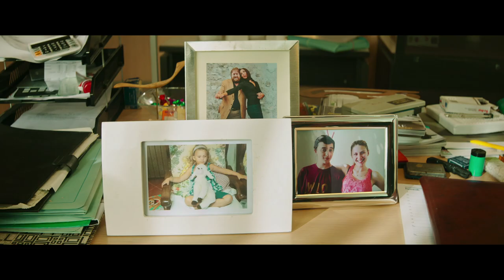AL POSTO TUO - Scena dal Film - Mesozoico Digitale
ALPOSTOTUO, un film di Max Croci con Luca Argentero, Stefano Fresi, Ambra Angiolini, Serena Rossi, Grazia Schiavo, Fioretta Mari ORA DISPONIBILE IN DVD, BLU-RAY e DIGITAL EDITION

Luca Molteni è un uomo affascinante, single per scelta e ha un gran successo con le donne. Rocco Fontana è sposato con Claudia, ha tre figli, una casa in campagna ed è perennemente a dieta. Uno è un preciso geometra, l’altro un estroso architetto.
Hanno in comune solo una cosa: il lavoro. Entrambi direttori creativi di due aziende di ceramiche e sanitari sull’orlo della fusione, si sfideranno per conquistare l'unico posto di Responsabile nella nuova società. Le qualità dell’uno sembrano mancare all’altro e proprio per questo l’azienda decide di far loro una “proposta indecente”: un vero e proprio “scambio di vite” per cercare di capire (e accettare!) le rispettive abitudini e gli immancabili i segreti…